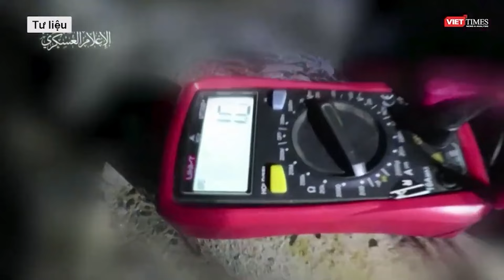Cố vấn Iran thiệt mạng ở Syria, nghi do Israel tập kích l VTs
Một cố vấn thuộc Vệ binh Cách mạng Hồi giáo Iran (IRGC) đã thiệt mạng trong một cuộc không kích nghi do Israel thực hiện gần thành phố Aleppo, Syria.